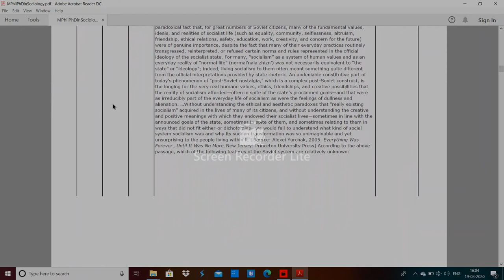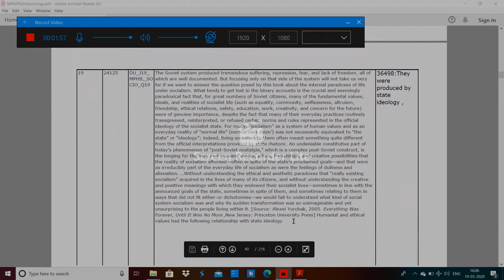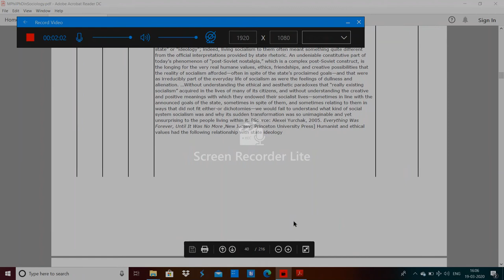DU MPhil PhD in Sociology entrance paper 2019 by hitesh kumar 3